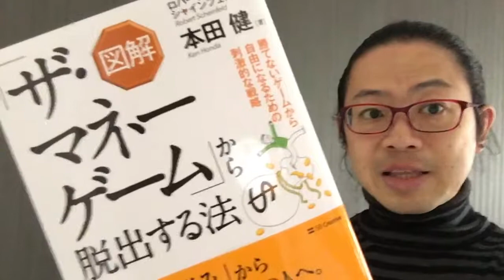『図解「ザ・マネーゲーム」から脱出する法』本田健、ロバート・シャインフェルド【よむタメ！vol.1123】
『図解「ザ・マネーゲーム」から脱出する法』本田健、ロバート・シャインフェルド

   撮影＠札幌

✔︎読んだことについて語るときに僕の語ること
✔︎なぜ、みんなで本を読むと、あなたの悩みが解決するのか？
✔︎ブックパーティー開催レポート

【よむタメ！】(よむタメ！＝読む＋エンターテイメント)とは…

１年で10000冊読む日本一の本読みグループ【本が好き！倶楽部】くっきー部長が１分で本を紹介するBookTubeです。